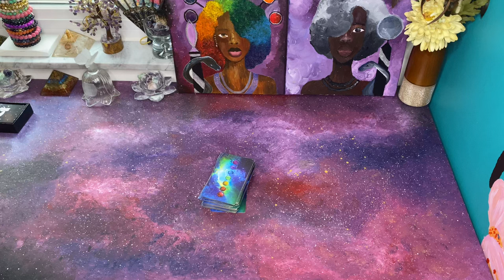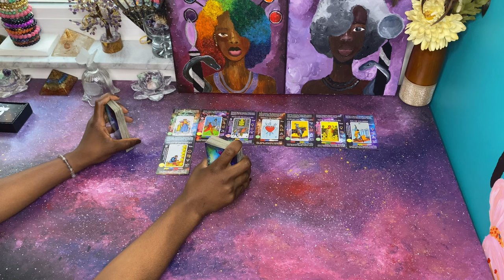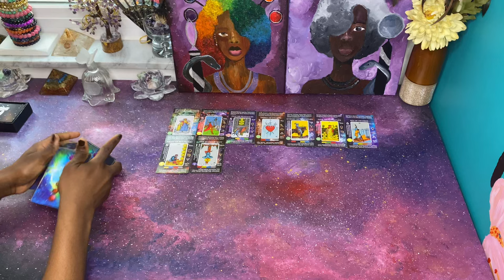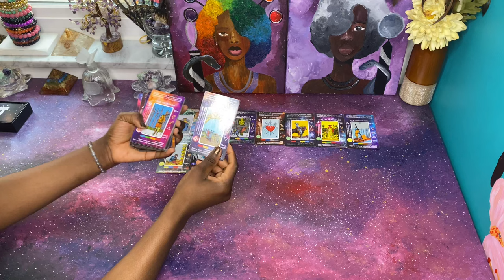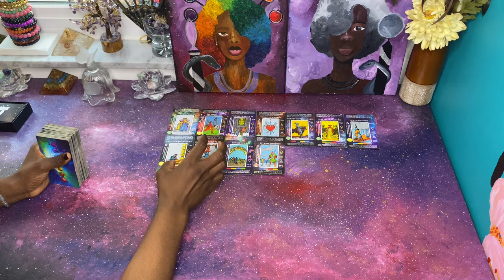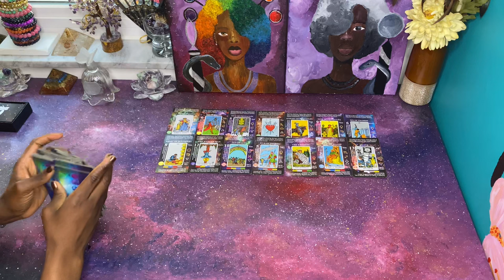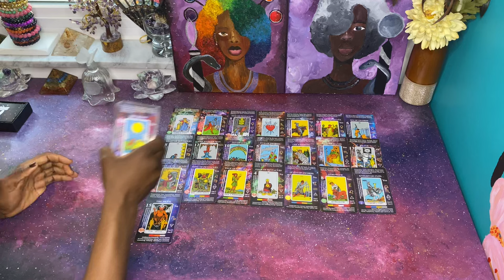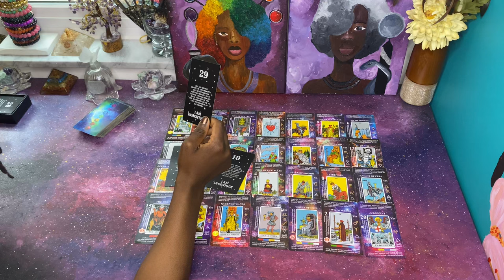Your NARCISSISTIC warlock of an Exe is looking for you but is being blocked out of your ENERGY